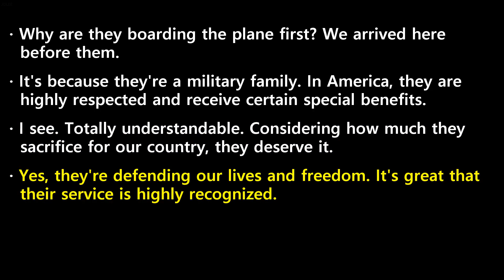20231002 ebs easy english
20231002 ebs easy english transcript

 Why  are  they  boarding  the  plane  first?  We  arrived  here  before  them.
 It's  because  they're  a  military  family.  In  America,  they  are  highly  respected  and  receive  certain  special  benefits.
 I  see.  Totally  understandable.  Considering  how  much  they  sacrifice  for  our  country,  they  deserve  it.
 Yes,  they're  defending  our  lives  and  freedom.  It's  great  that  their  service  is  highly  recognized.